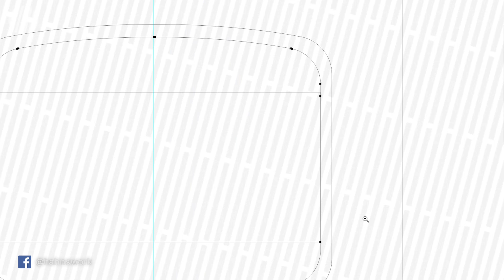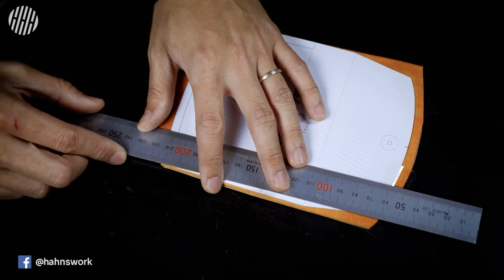Making a Wet Molded Credit Card Wallet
Making a Wet Molded Credit Card Wallet / Wet Forming Leather